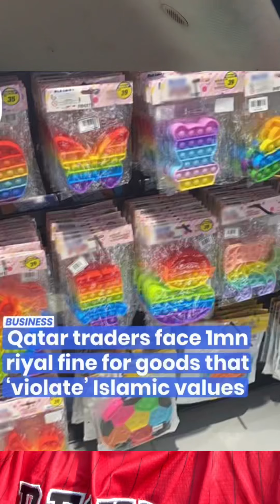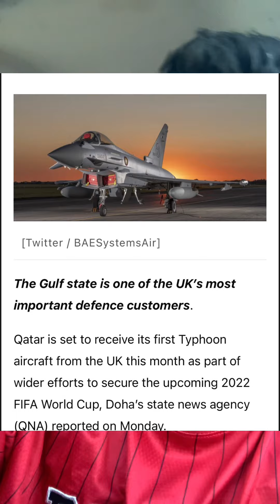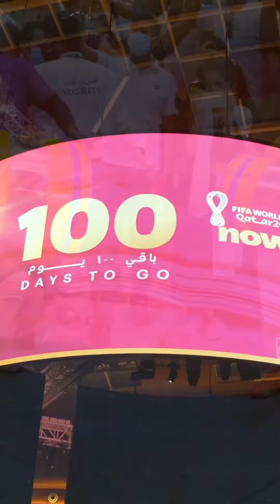Qatar - no LGBT world cup2022 for all